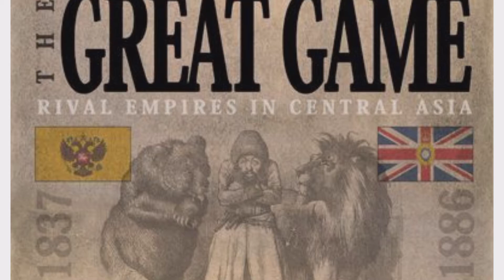What was The Great Game? USSR Vs British Empire | Chitral Afghanistan Role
I'm here to explain the great game in the history
the Britain and USSR trajedy